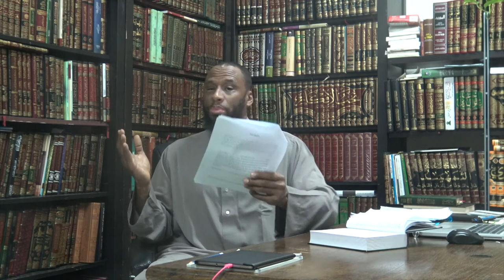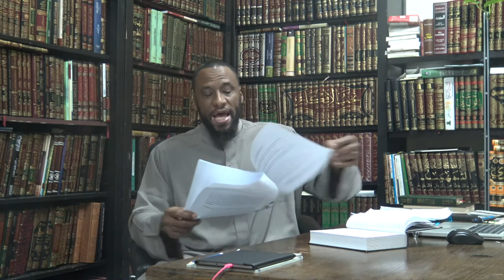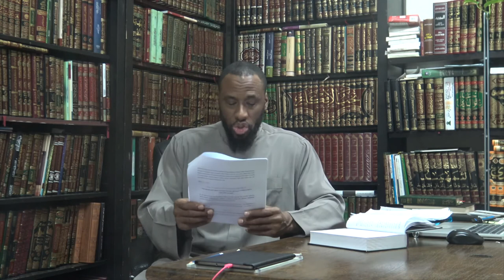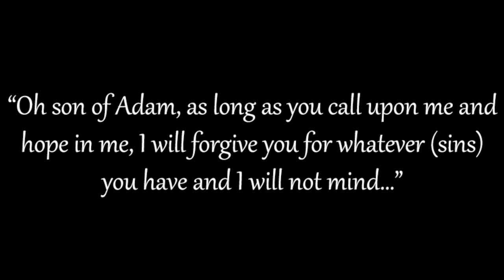3 Ways to Forgiveness | Ibn Rajab Al-Hanbali | lesson 1